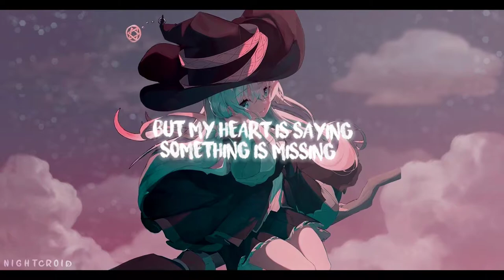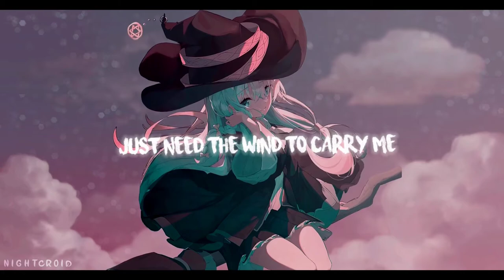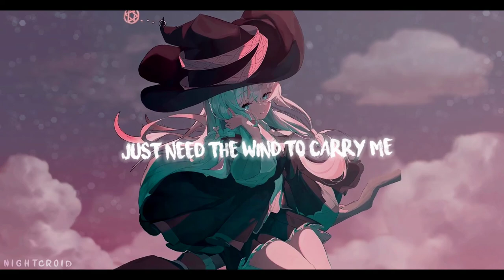Arknights EP - Across The Wind [lyric]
[Album Introduction]
Does the wind stop at the sea and the sandy shore?
O warmth and tide of the blowing earth, holding up growth and courage.
"Across the wind", the wind comes from the summer and the heart.

[Song list]
Across the wind